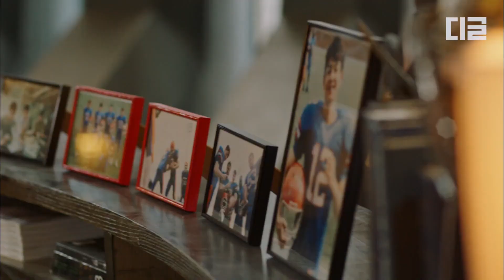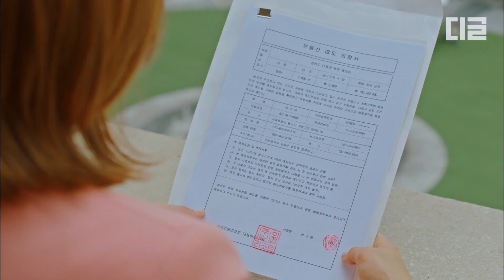[BrideofTheWaterGod] (CC) Ep.08-02 | Você sabia alguma coisa sobre ele?